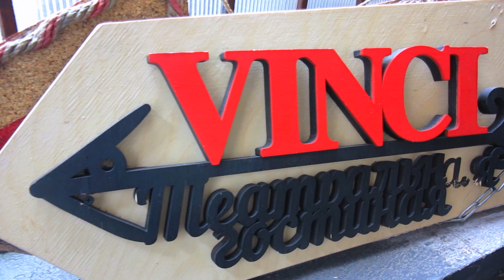РЕПОРТАЖНАЯ СЪЕМКА КОНЦЕРТА "ВМЕСТЕ С МАМОЙ" 07.07.2018 / ГРЕЧА ТРИО / GRECHA TRIO